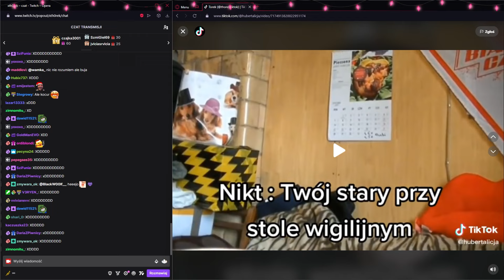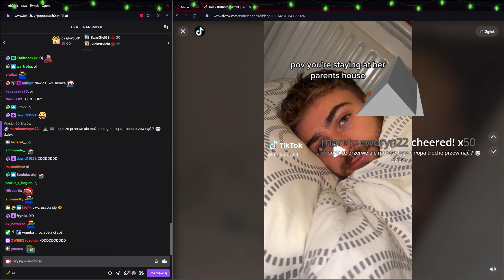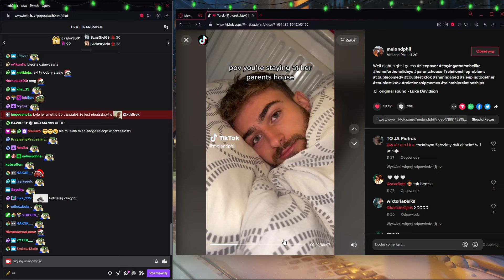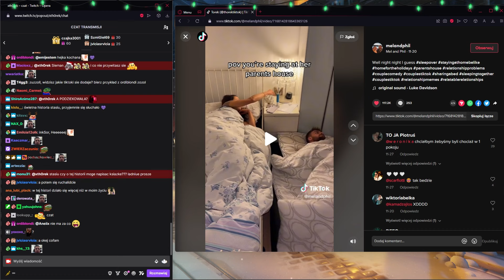THOREK opowiada HISTORIE O PIJANEJ ZNAJOMEJ